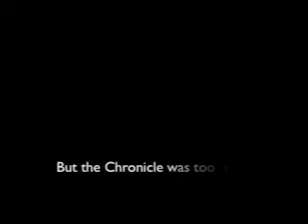[Hitsuji Camera]C3 Memoir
This Video is for promote Cartoon Game and Animation event in Chiangmai which hold by Chiangmai Cartoon Club

Credit: Song Unity from Gosick and Hikari from Kingdom Heart
             People: C3 and Chiangmai cosplayer
             Picture : Collected from Exteen